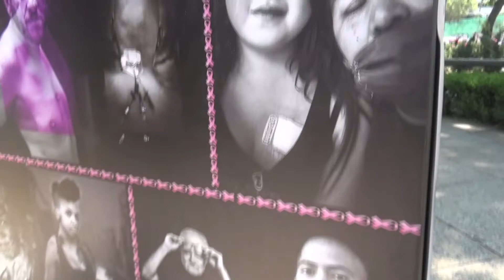Al cáncer con corazón